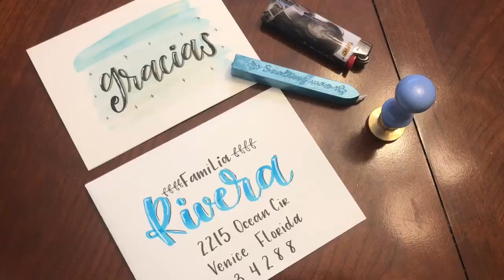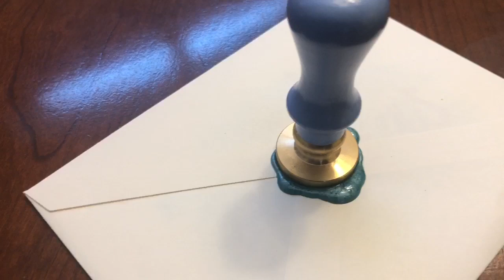Demostracion Vintage Wax Seal LoveYou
Demostracion Vintage Wax Seal LoveYou. Dale un toque personal y único a tus cartas, invitaciones, o tarjetas personalizadas! Este sello con sus dos barras de cera en bronze y azul no pueden faltar en tu colección para crear letras bonitas en tus sobres. Cada barra de cera se encienden como una vela, y al dejar caer varias gotas de cera en el sobre puedes sellar con el sello sobre de tu postal, invitación o tarjeta personalizada.

✅ MATERIALES UTILIZADOS EN EL VIDEO

✅ HAZTE MIEMBRO del Grupo Remart Art Studio
Una comunidad 100% gratuita, con más de 3,000 miembros , que reciben información sobre talleres, tutoriales y cursos en linea.

✅ HAZTE MIEMBRO del Grupo Remart Art Studio PR Plus
Una comunidad 100% gratuita, con más de 500 miembros , que recibe información, trucos, consejos, estrategias, etc, sobre Caligrafia Moderna y Lettering.

✅ SI necesitas articulos de Caligrafia o Lettering y no puedes conseguirlos en tu pueblo o lugar preferido yo te ayudo contamos con una gran seleccion de materiales y articulos de caligrafia que incluyen desde libros, plumones, agendas, cuadernos, y una extensa variedad de plumones o marcadores incluyendo nuestra linea de Markers Remart Art Studio Acrilicos y Tizas en nuestra tienda virtual

✅ OFRECEMOS CURSOS EN VIVO o TELEVIDEO PARA LAS PERSONAS QUE DESEAN APRENDER CALIGRAFIA MODERNA, CALIGRAFIA Y LETTERING DIGITAL O INCURSION DE CALIGRAFIA PARA SER CORTADA CON MAQUINA CRICUT O CRICUT JOY

Mis cursos online ya han hecho a decenas de personas MUY SATISFECHAS. Son cursos DIRECTOS y llenos de TIPs, ESTRATEGIAS y TÉCNICAS para cumplir con las destrezas basicas y avanzadas de la caligrafia moderna y el lettering.

▶ CURSO online- CALIGRAFIA BASICA

▶ CURSO online- CALIGRAFIA AVANZADA

▶ CURSO online- CALIGRAFIA PARA ROTULOS

▶ CURSO online- CALIGRAFIA DIGITAL BASICA CON PLATAFORMA IOS IPAD

▶ CURSO online- COMO LLEVAR TUS ARTES DIGITALES A CRICUT MAKER o CRICUT JOY

Nota: Remart Art Studio ofrece talleres precensiales en Puerto Rico los cuales son notificados a nuestro publico con previo aviso siempre y cuando las condiciones de salud asi lo permitan debido a la pandemia por COVID-19